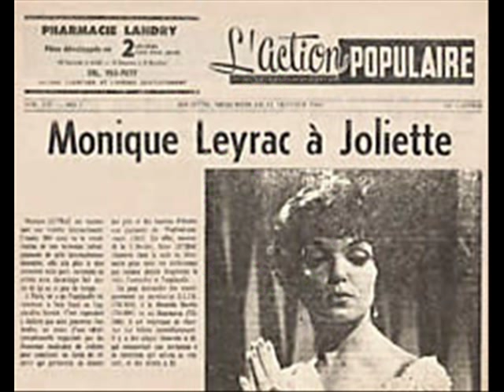Monique Leyrac -pedro de Mexico